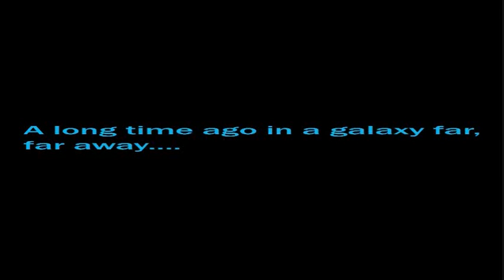Star Wars #7 Review: From The Journals Of Old Ben Kenobi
Title: The Last of His Breed
Written By: Jason Aaron
Art By: Simon Bianchi
Colors By: Justin Ponsor